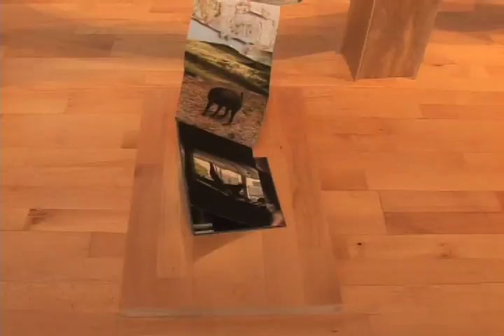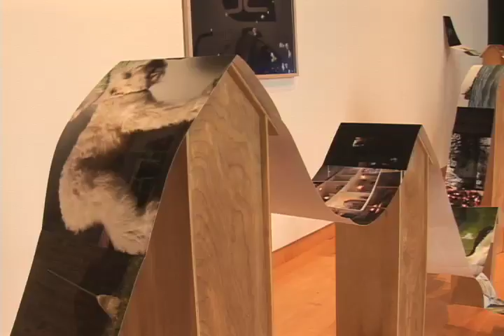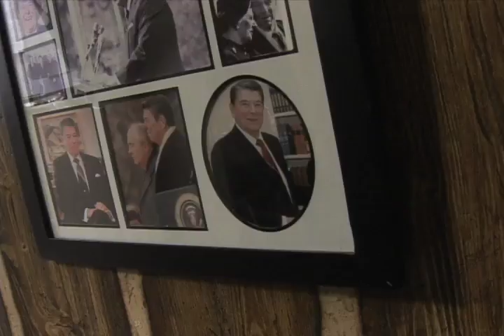USF Contemporary Art Museum: 2007 MFA Graduation Exhibition Walkthrough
This premiere of the Master of Fine Arts Graduation Exhibition at the USF Contemporary Art Museum features diverse artworks by twelve artists from the nationally ranked studio art program at USF.